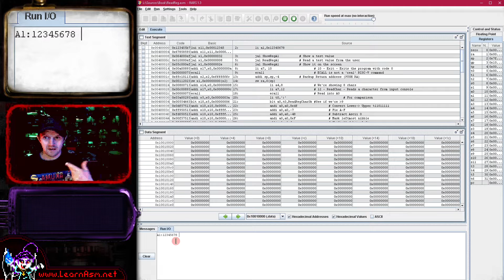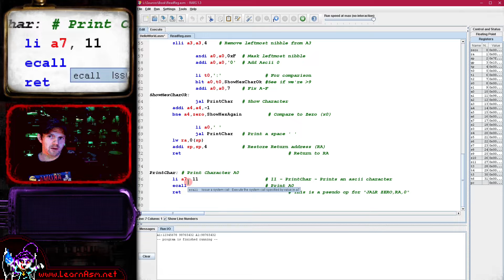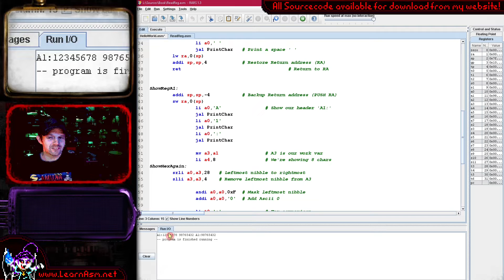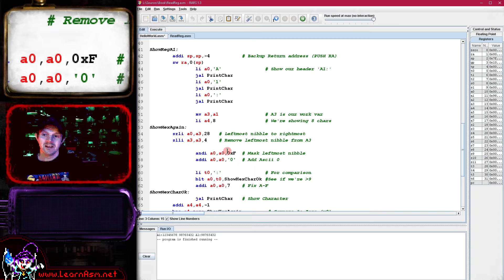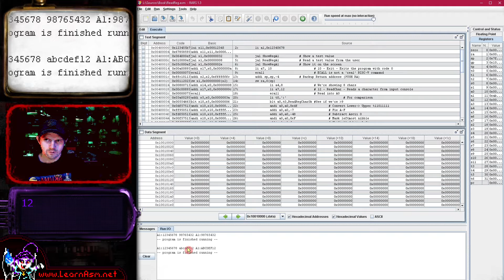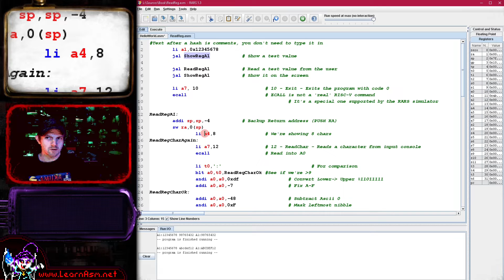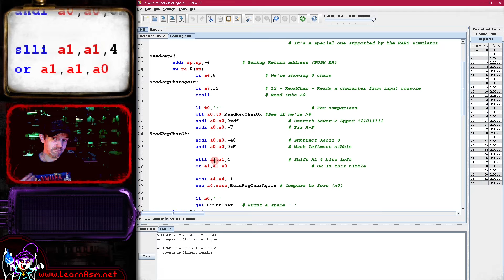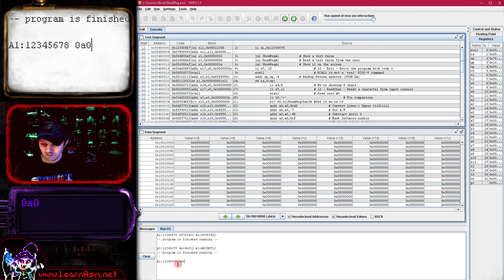RiscV Lesson S1 - Reading and Showing a Register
I've written a book! It covers ASM programming on Z80, 6502, 68000, 8086 and ARM!